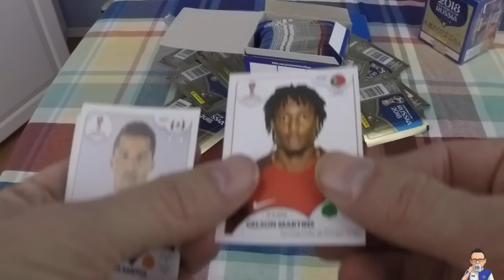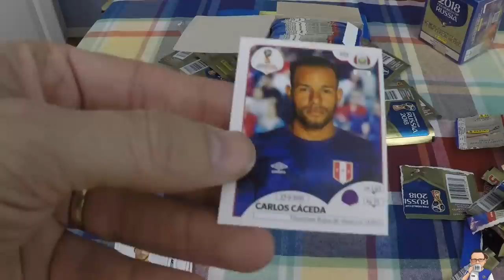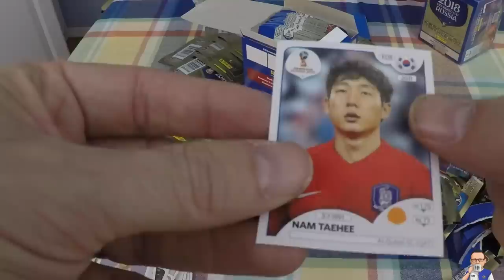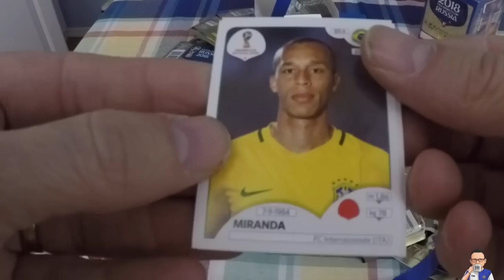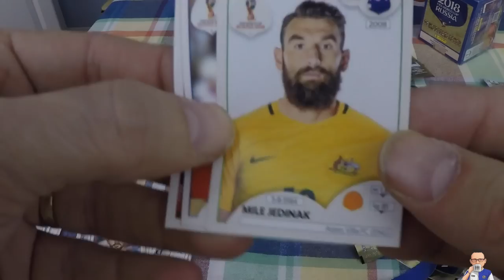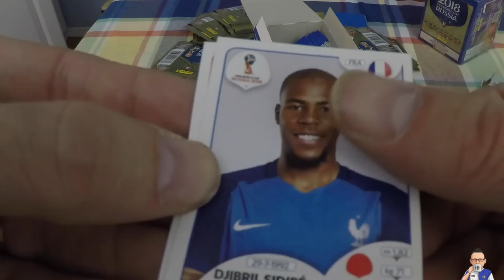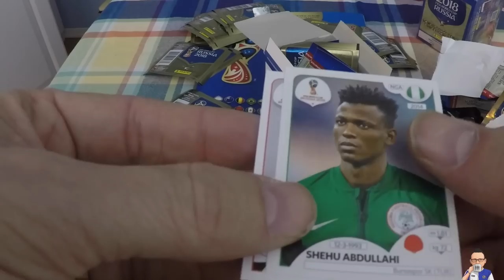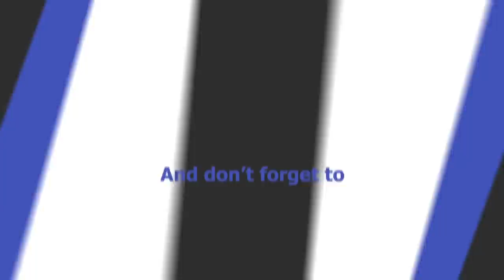OPENING 50 PACK OFFICIAL 2018 WORLD CUP STICKERS PANINI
56% |||. 28.4K/50K

Stevie Wotsa

. 28% 7/25

I checked my mail earlier today and what did I see, my pre ordered Panini 2018 World Cup Sticker boxes.  I was not expecting them for a couple of days.

Anyway, I wasted no more time and decided to do an unboxing video of 1 full carton of World Cup Stickers.  One box contains 50 packs of 5 stickers which works out to be 250 stickers.

How many doubles will I get? How many foil stickers will I get?  Can I get Lionel Messi, Cristiano, or Neymar?

I am so excited.  Lets waste not more time and start unwrapping.